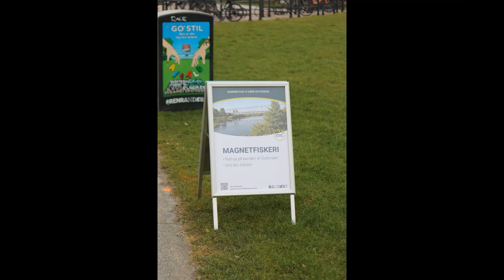Randers d25 marts 23